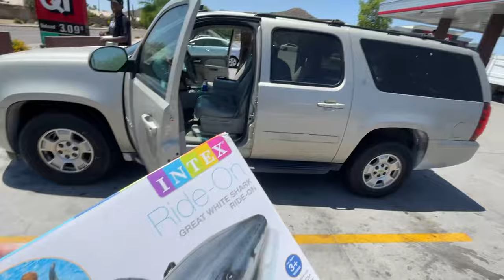Rari Wolff - Giannis ft. Perignon Dom (Behind The Scenes)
ByChance Presents

Pappii Wolff - Giannis ft. Perignon Dom (Behind The Scenes)